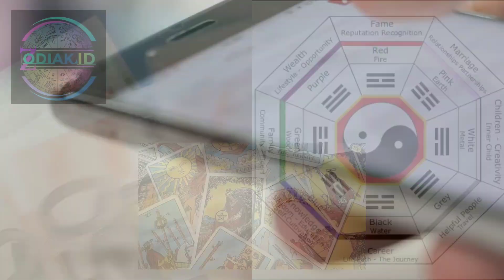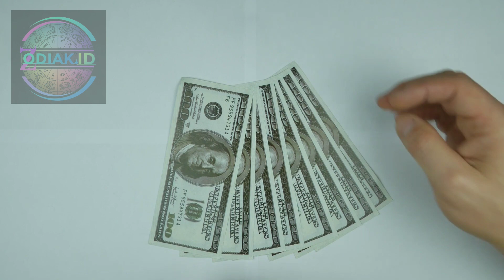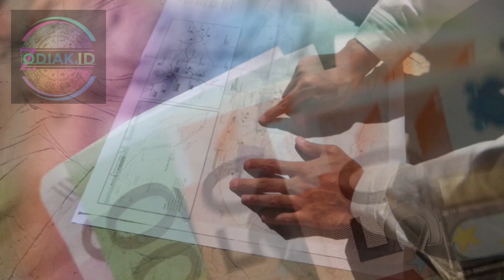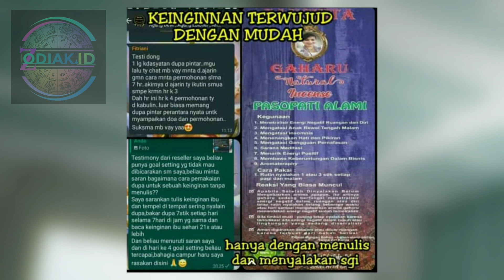AWAS!! 8 ZODIAK INI PERLU LAKUKAN INI AGAR HOKI BERLIMPAH SEPANJANG FEBRUARI 2022!!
Hai sahabat Zodiak ID, di video kali ini kita akan membahas AWAS!! 8 ZODIAK INI PERLU LAKUKAN INI AGAR HOKI BERLIMPAH SEPANJANG FEBRUARI 2022!! Penasaran? Yuk langsung simak!!